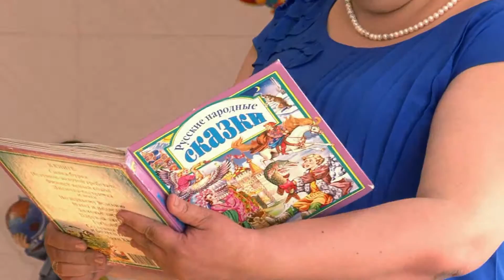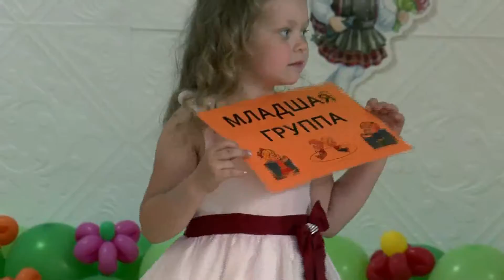Екатеринбург 576 дет.сад Выпуск 2016